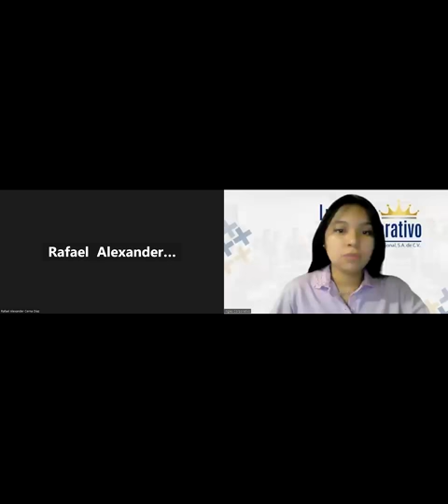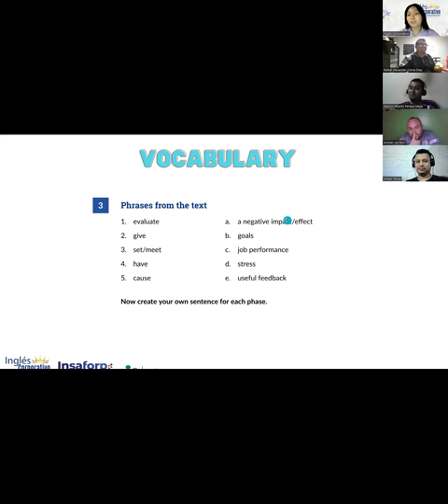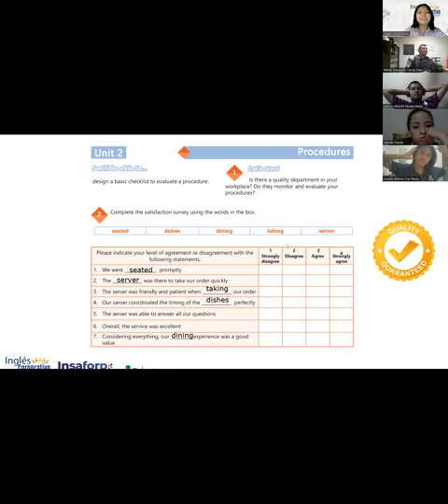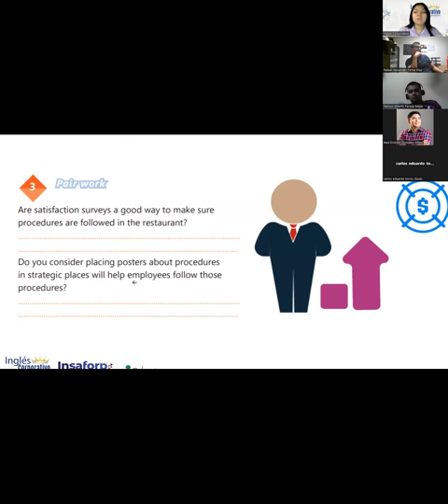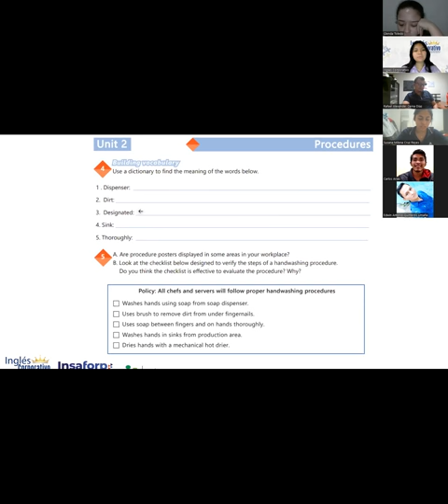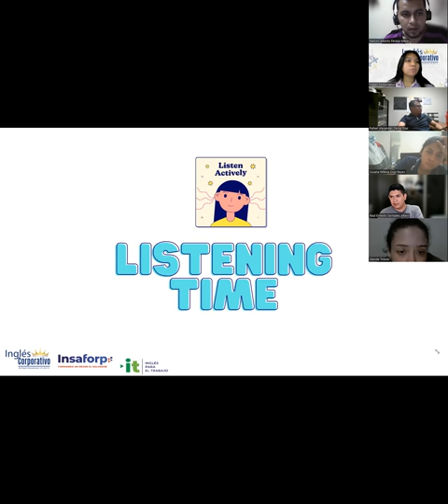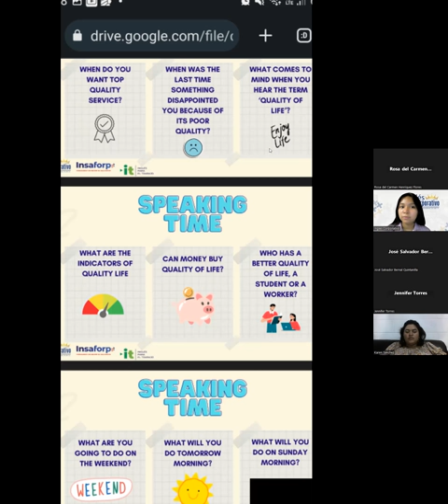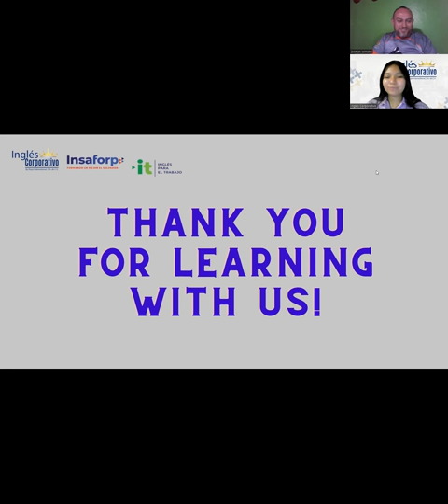Sesión 10-9-02-23-29750-8048-0024/2023-Reyes-Creating an effective training manual.